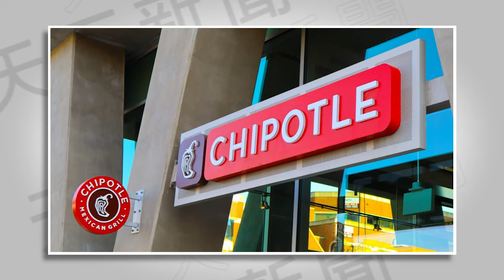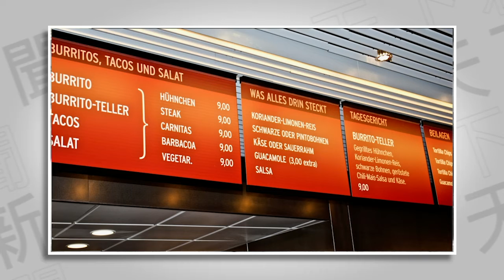【天下新聞】粵 連鎖餐廳Chipotle今年將再次上調菜單價格 Sky Link TV Chinese News 02092022